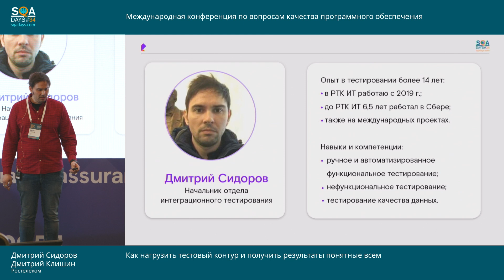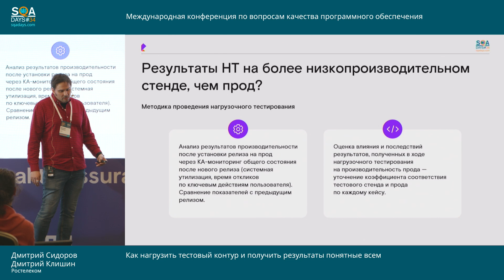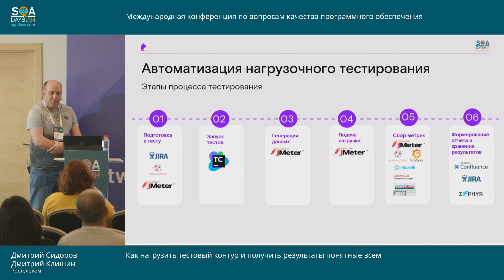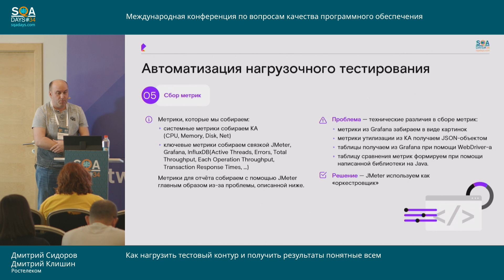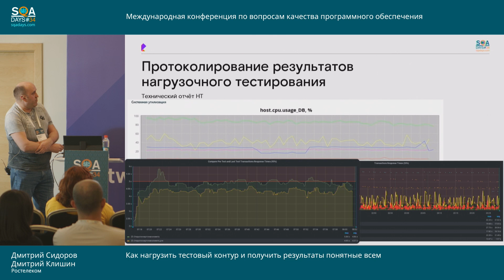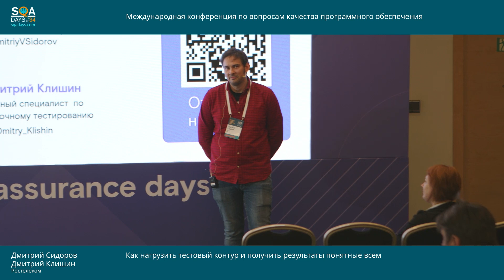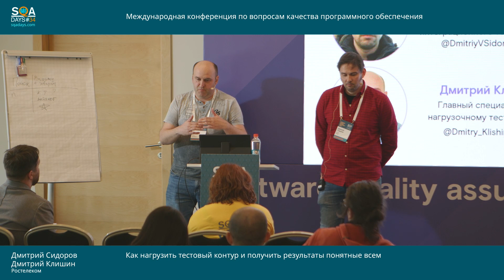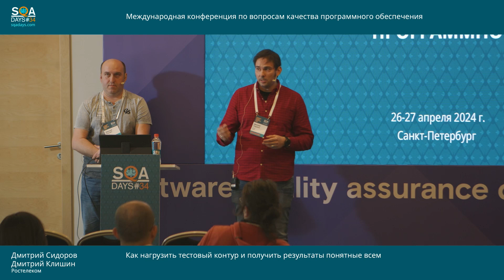SQA Days 34 — Дмитрий Сидоров / Дмитрий Клишин "Как нагрузить тестовый контур и получить результаты"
Доклад будет интересен QA инженерам и всем ИТ-специалистам, которые хотят запустить нагрузочное тестирование на Проекте. Но для закупки стенда, для его поддержки нет необходимого финансирования. В докладе расскажем зачем проводить нагрузочное тестирование на более низко производительном стенде, чем ПРОД и какие показатели собирать. Поделимся своими наработанными практиками и опытом по автоматизации нагрузочного тестирования и протоколирование его результатов. Расскажем как подготовить протокол нагрузочного тестирования, который будет понятен Заказчику. И как сэкономить время команды нагрузочного тестирования на разъяснение результатов нагрузочного тестирования Заказчику.